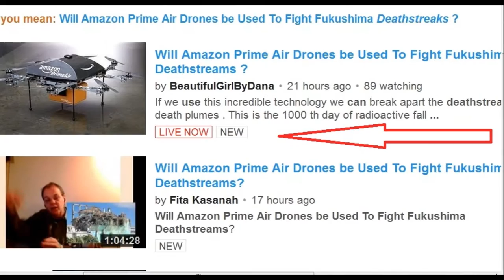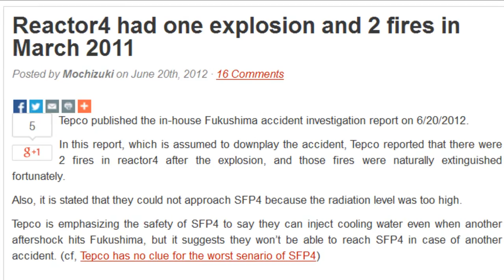Creepy Media Showing FAKE Fukushima Reactor 4 to Viewers